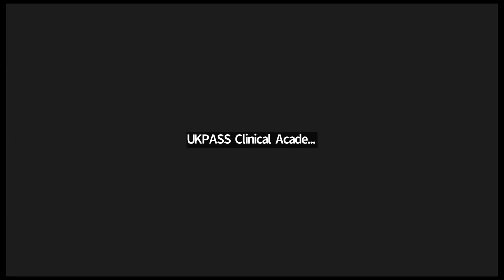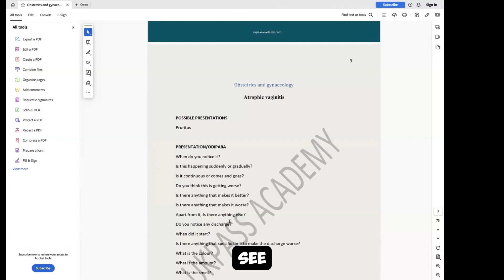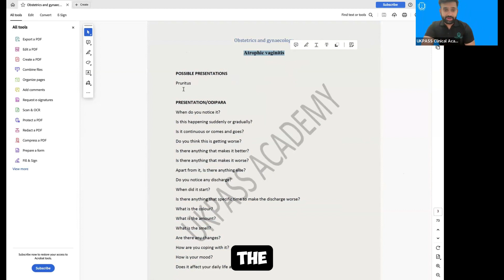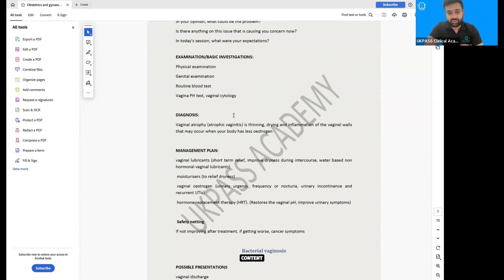Women's Health Scenarios | Dr. Zeeshan | UKPass Academy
Join Dr. Zeeshan from UKPass Academy for an in-depth discussion on women's health scenarios, essential for your PLAB-2 exam preparation. This video covers a variety of cases related to women's health, providing you with the knowledge and skills needed to excel.

🔍 What You'll Learn:

Key aspects of taking a thorough women's health history
Important examination techniques for women's health issues
Differential diagnoses for common women's health concerns
Effective management plans and patient communication strategies
Tips and tricks to master women's health scenarios in your PLAB-2 exam

📚 About Dr. Zeeshan:
Dr. Zeeshan is a highly experienced clinician and educator, dedicated to helping medical graduates succeed in their PLAB exams. His expert insights and practical advice are invaluable for your exam preparation.

Address:
167 Union Street OL1 1TD Manchester Oldham.

Phone:
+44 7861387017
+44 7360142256